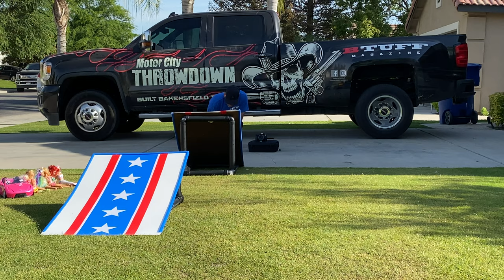Evel Knievel Toy Stunt Show - 5 unreal signature motorcycle tricks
WORLD PREMIERE SHOWING: Evel Knievel - The Resurrection. At Bakersfield Tuff, we promised you some sick tricks with the Evel Knievel daredevil toy, and we are keeping our promise with 5 signature stunts from Evel Knievel. This Evel Knievel toy, from Ideal was introduced in 1972 and became legendary to all that experienced the gyro motor build RPMs. He was almost indestructible. Hope you enjoy our first episode. Please throw us a sub and bell icon click for more fun videos. Billy@BTUFF

Where to get this

Trick bag:
The Altered Beast
El Loco Ese
Insane Clark Kent
Crucified
Ticket to Heaven